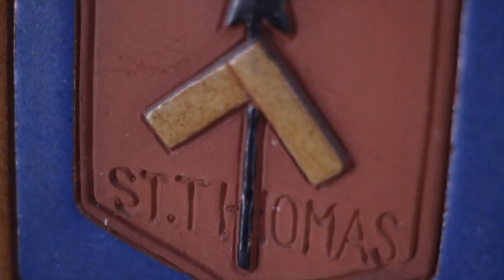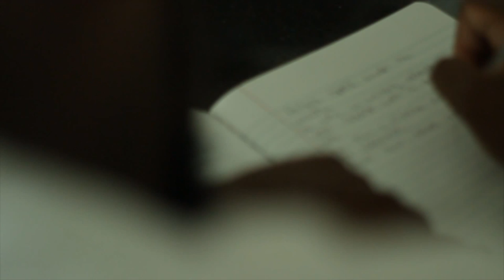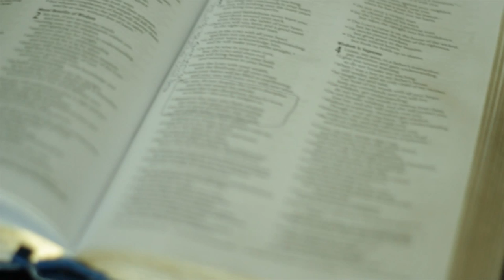Chevyboy Featuring Pastor Troy - Psalms and Proverbs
PRODUCED/SHOT BY CHEVY & DANIEL RUSSO